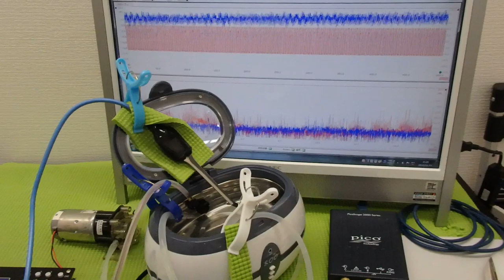脱気マイクロバブル発生液循環装置 ultrasonic-labo